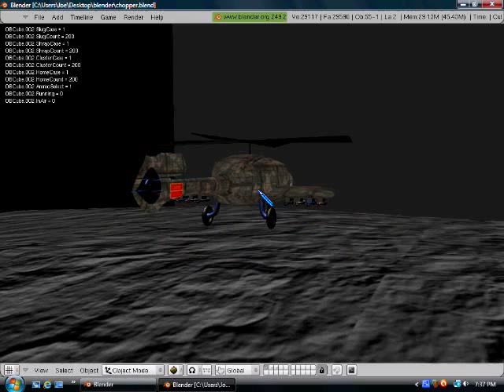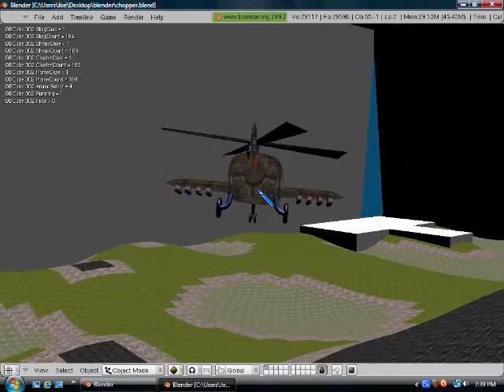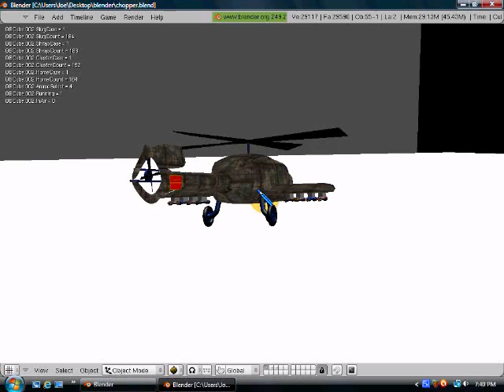ChopperMovie.wmv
yet ANOTHER game I'm working on in Blender 3D.  It's a Helicopter that is actually hovering using gravity.  Tilt pitch yaw and spin all work.  I have 4 types of ammo I stole from my other game called Shooter, A slug which is kinda like a big bullet, Shrapnel Rocket which explodes on impact, Cluster Rocket which when you press the fire button a second time it splits into 3 Shrapnel rockets, and a Homing Rocket which I have nothing for them to home in on yet :)